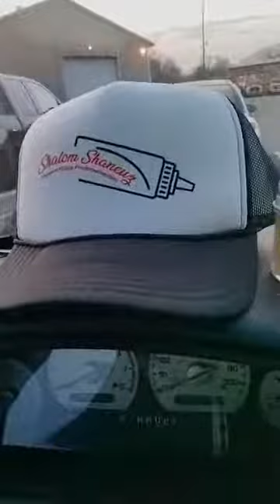We Don't play the Weird Al games Fun boys Your God (Devil) Has no power over here